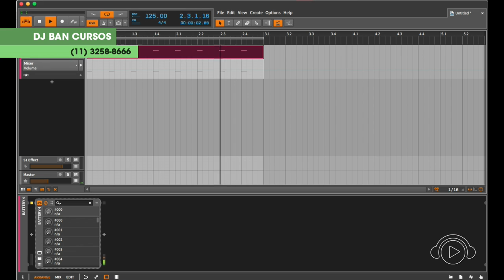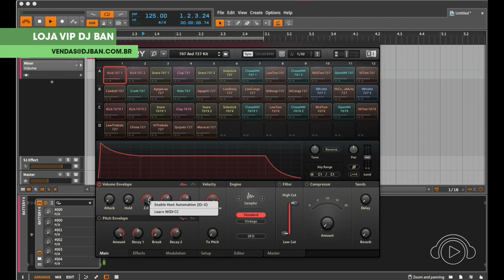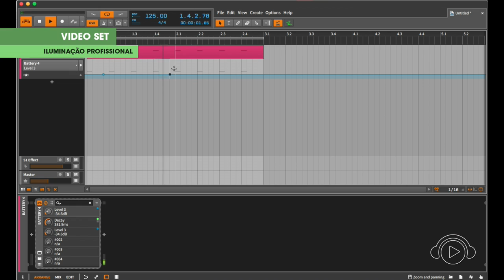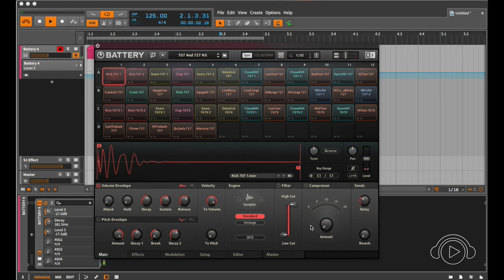Produção e Performance - Automatizar Parâmetros no Battery @ Ban TV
Francisco Velázquez dá as dicas de Produção e Performance! Terças e quintas 19:30h capítulos inéditos e reprises durante a programação da Ban TV